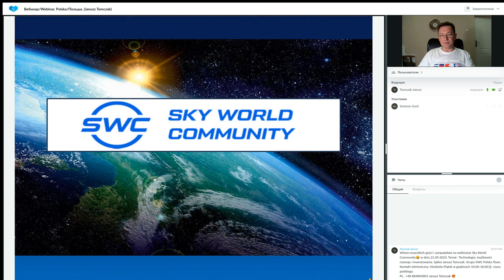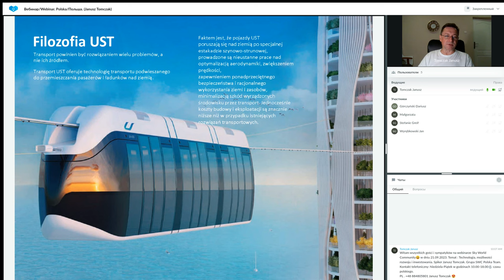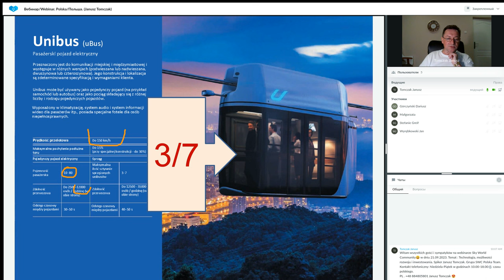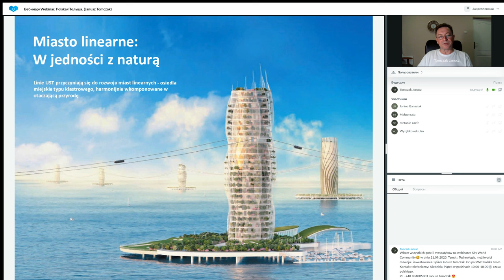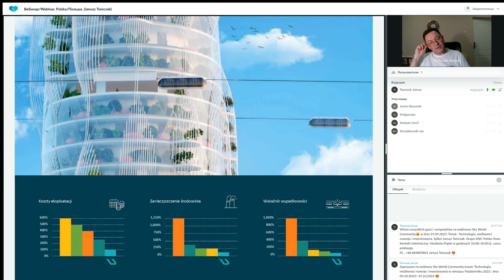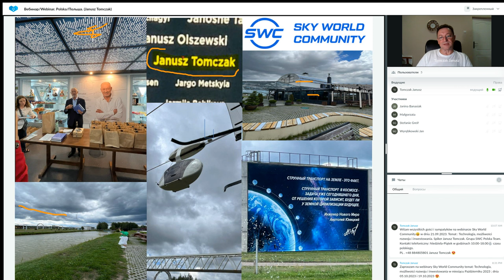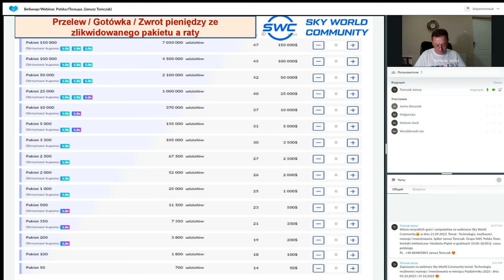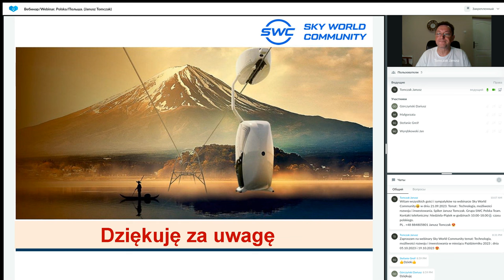Prezentacja technologii. Prowadzący: Janusz Tomczak. 21.09.2023